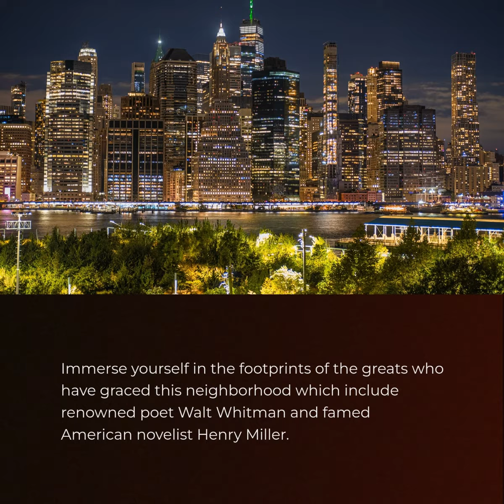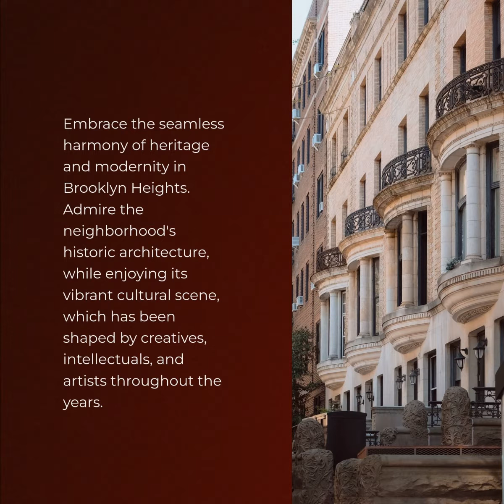Brooklyn Heights (Brooklyn) - Neighborhood Spotlight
Nestled amid tree-lined sidewalks and charming cobblestone side streets, Brooklyn Heights proudly wears its moniker as "America's original suburb." A harmonious blend of commercial enterprises and community-focused businesses characterizes this enclave, where ivy-clad row houses seamlessly coexist with breathtaking single-family mansions, creating an atmosphere of tranquility at every turn.

Initially recognized as Brooklyn Village, the neighborhood's walkable streets and strategic bluff-side position along the waterfront have etched its reputation as one of New York's most picturesque locales. While neighboring areas like Dumbo and Downtown Brooklyn undergo transformations with shifting industries and populations, Brooklyn Heights' leafy avenues appear suspended in a bygone era.

Renowned public and private schools, drawing parents from nearby Dumbo and Cobble Hill, contribute to the neighborhood's allure. The abundance of serene streets, public green spaces, and playgrounds further enhances its welcoming ambiance.

For city-bound professionals, the allure goes beyond suburban tranquility. Surprisingly swift work commutes rival those of Manhattan residents, with a mere twenty to thirty-minute train or ferry ride, and even quicker by car.

Brooklyn Heights embodies posh yet understated elegance. Its essence lies in the marriage of natural and architectural beauty, complemented by a selection of upscale-casual dining and entertainment options. Proximity to downtown Brooklyn results in lively stretches along Montague Avenue, teeming with shops, and Hicks Street, adorned with restaurant-packed patios – all while preserving a small-town charm within the vast expanse of the big city.